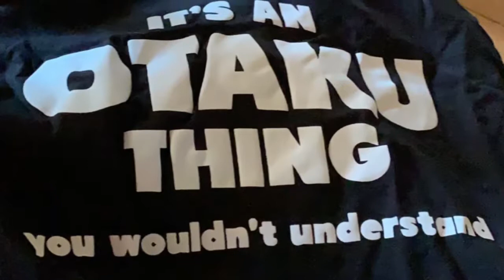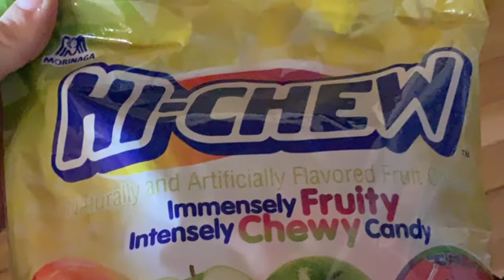Family Christmas~2018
Hey pups!! Here is my family Christmas video. I left out some of my presents, they were the second Tokyo Ghoul manga, and a Naruto key chain. I loved everything I got. Merry Christmas!